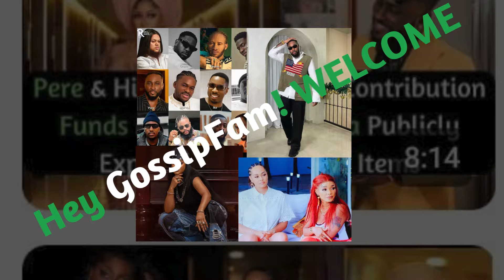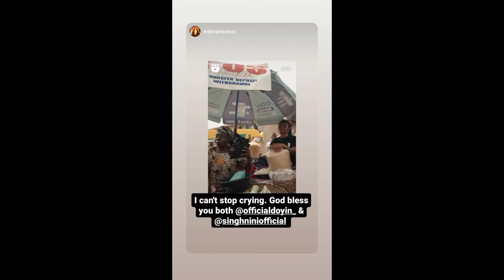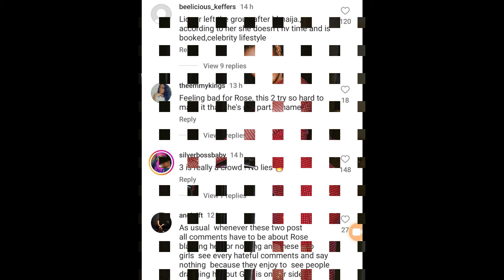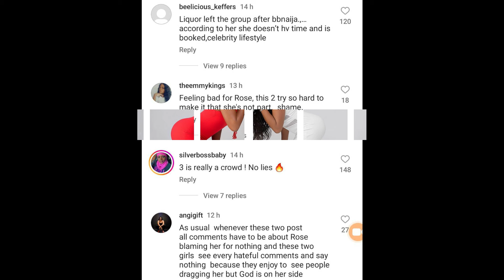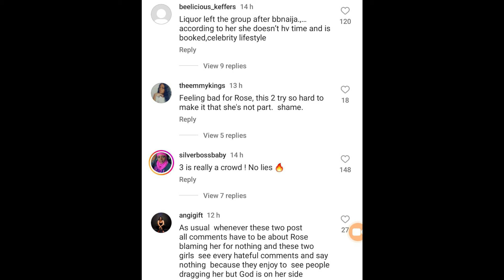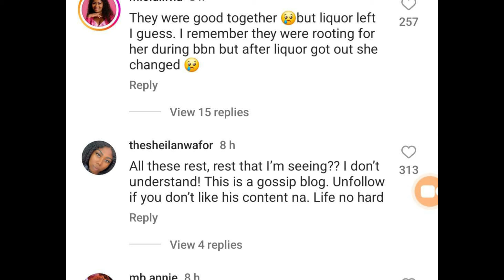Liquorose & Dance Crew Split After Fallout | Doyin & Nini's Heartwarming Gesture for Market Women!"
Stay tuned for insightful commentary and a front-row seat to the pulse-pounding excitement that defines each season of The Big Brother Naija Series, Real Housewives Of Lagos/Abuja & So On. Whether you're a devoted fan or a casual viewer, my Big Brother Naija/postshow analysis promises to keep you entertained, informed, and immersed in the fascinating world of these iconic reality series!!